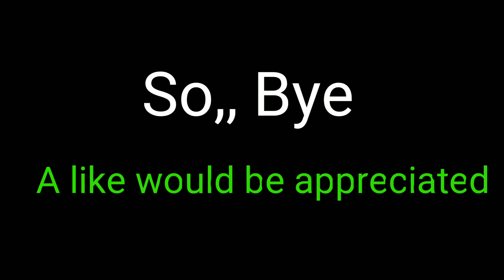Real Racing 3 || Awesome Graphics And Gameplay || looks Real